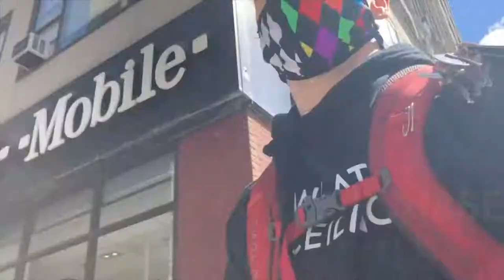The Perfect Aerial Flight: Body & Pole + Aerial Arts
Get 2 trainings at Body & Pole + 2 classes at Aerial Arts for just $119.
Deal available only June 9, 2021 - June 11, 2021